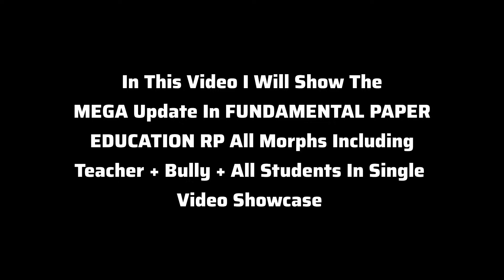MEGA Update In FUNDAMENTAL PAPER EDUCATION RP All Morphs - Teacher + Bullies + All Students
In This Video I Will Show The Roblox MEGA Update In FUNDAMENTAL PAPER EDUCATION RP All Morphs - Teacher + Bullies + All Students

Fundamental Paper Education Rp All Teachers

Fundamental Paper Education Rp All Bullies

Fundamental Paper Education Rp All Students

My PC -
Ram - 16GB
SSD - 1TB